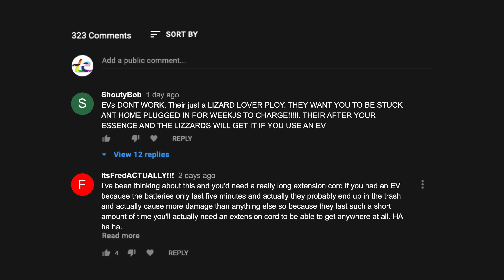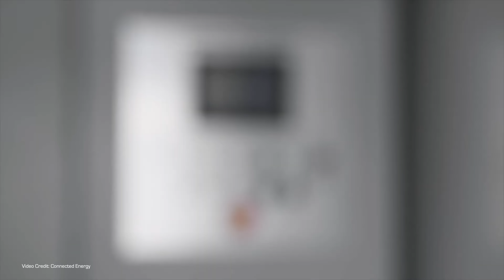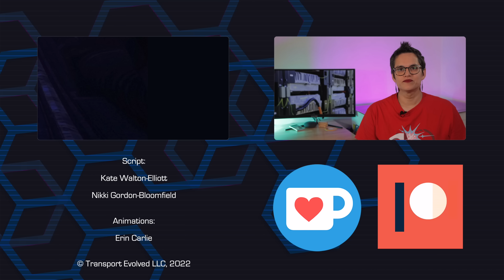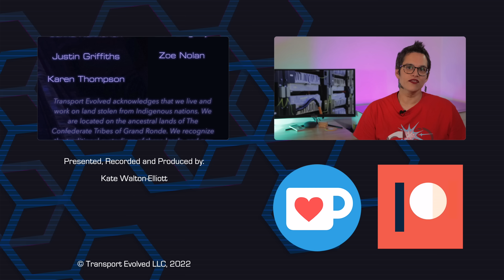What happens to the batteries?!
Folks are often concerned about what happens to worn out EV batteries. The first problem is, of course, that they're lasting a lot longer than originally predicted. But when they finally do need to be replaced they don't go to landfill. But where do they go and can they be recycled?

Kate takes a look.

00:00 - Introduction
00:49 - Support the channel
01:33 - Reuse is the first, second use
03:10 - What packs are available for reuse?
03:35 - Why do packs wear out?
05:05 - How do packs get reused?
05:40 - Battery energy storage vs peaker plants
06:40 - What are automakers doing?
07:40 -  The TLDR
11:13 - Thanks and credits!

Audio Clean Up, Producer: Kate Walton-Elliott
End Credits, Animations: Erin Carlie
Teeshirt: Transport Evolved Show Your Spark